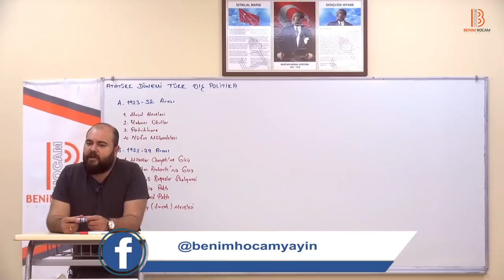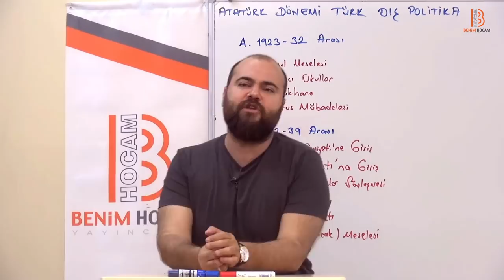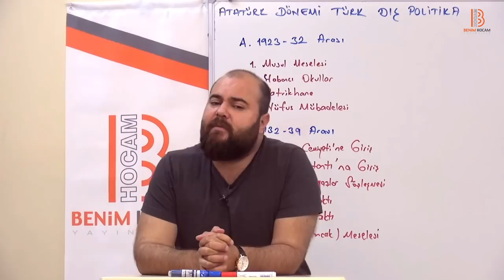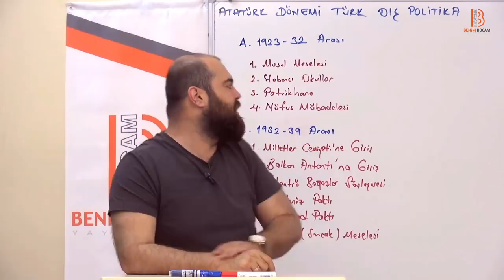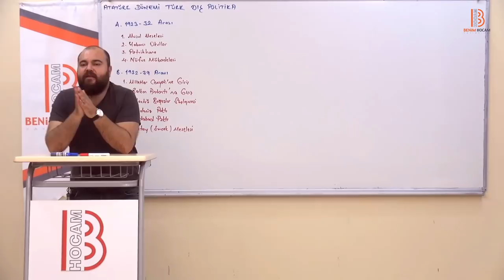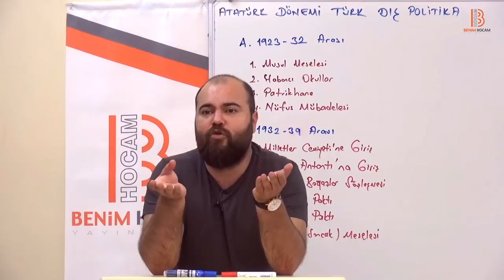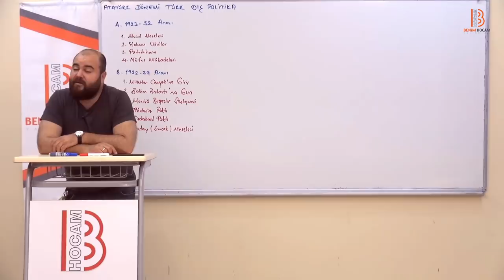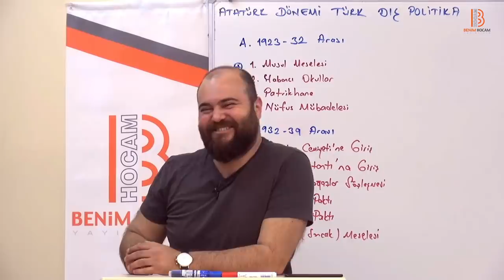31)Genel Tekrar - Atatürk Dönemi Türk Dış Politikası - Ramazan YETGİN (2019)